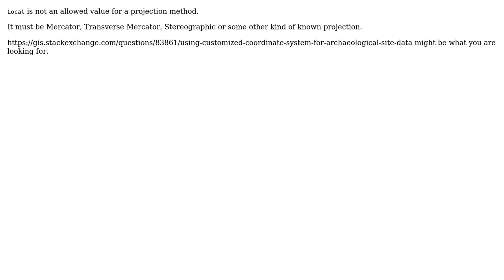.prj (Srtext) to proj.4 for custom projection using local grid, error ' no translation for LOcal...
GIS: .prj (Srtext) to proj.4 for custom projection using local grid, error ' no translation for LOcal to proj.4 format is known'

With thanks & praise to God, and with thanks to the many people who have made this project possible! | Content (except music & images) licensed under CC BY-SA | Music | Images & others | With thanks to user Matt user Anuja Dangol user AndreJ and the Stack Exchange Network Trademarks are property of their respective owners. You are responsible for your own actions.